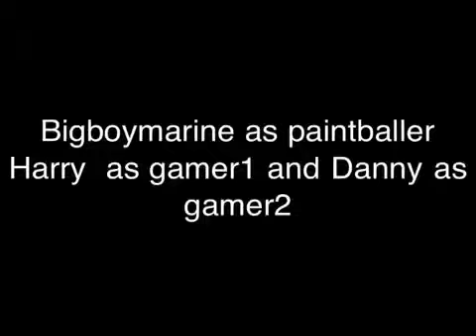AMBUSH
gamer ambush